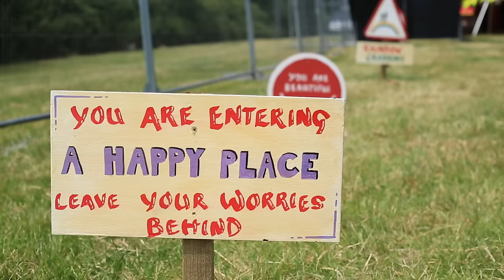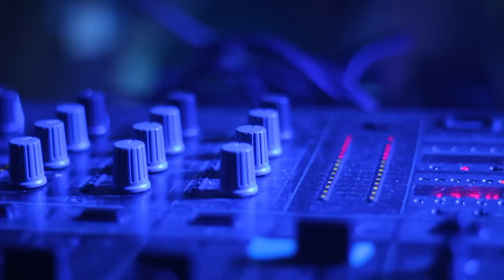CLOUD 9 @ Glas-Denbury 2015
A beautiful weekend in Devon saw the 5th year of Glas-Denbury Music Festival. Filmed by Sam Walpole and I, Edited by Myself.

Big up the Cloud 9 family for packing the dance tent all weekend with love, smiles and creativity.

Big up Sarsen Audio for the killer rig and sound engineering.

Big up L&A Lighting Technology for consistently outstanding performance and light shows.

Huge love to everyone being a part of it x